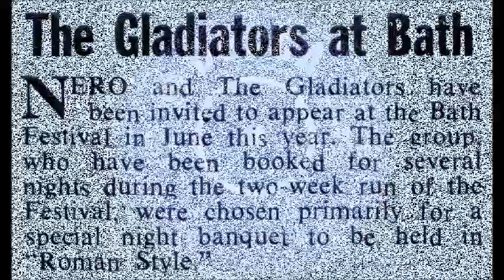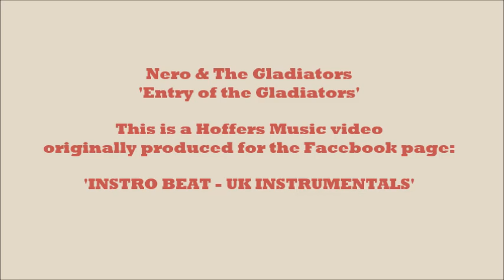Nero and The Gladiators - Entry of Gladiators (1961)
Debut 45rpm by this fab group. Climbed to a respectable No.37 in the Hit Parade.
A Hoffers Music video produced for the Facebook group:
INSTRO BEAT - UK INSTRUMENTALS